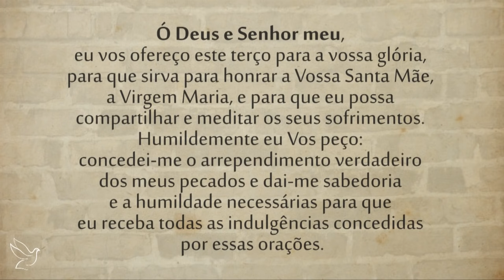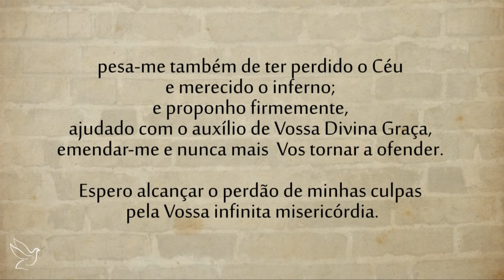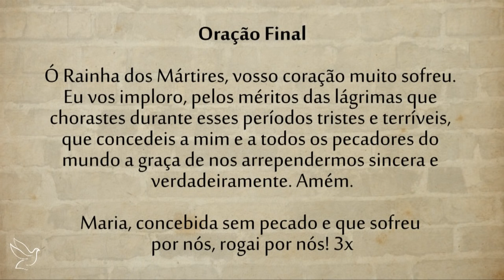Terço das 7 Dores da Virgem Maria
Reze conosco o Terço das 7 Dores da Virgem Maria.

Terça-feira santa

Pensar nas dores de Maria nos faz senti-la perto de nós, humana como nós e nos leva, a assim como ela, permanecer de pé diante da cruz. Eis as dores da Mãe:

Jaculatória (para antes dos mistérios)
Ó Mãe de Misericórdia, lembrai-nos sempre das dores de Vosso Filho, Jesus Cristo.

1ª Dor: A profecia de Simeão (Lc 2, 22-35)
"Uma espada de dor irá transpassar teu coração por conta do sofrimento que deve recair sobre Teu Filho."
Quantos enfrentam a dor diante do diagnóstico de uma doença.

2ª Dor: A fuga para o Egito (Mt 2,13-15)
O rei Herodes estava à procura do menino para
matá-lo, fugiram então às pressas para proteger Jesus.
Maria compreende a dor dos perseguidos que fogem de sua pátria.

3ª Dor: A perda de Jesus no templo (Lc 2, 41-52)
Maria ficou aflita sem saber onde estava seu Filho, procurou-o até encontrá-lo no templo entre os doutores da lei.
A dor das famílias que procuram seus parentes desaparecidos é essa mesma dor de Maria.

4ª Dor: Maria encontra Jesus a caminho do calvário (Lc 23, 27-31)
A dor de ver seu Filho desfigurado pelos inúmeros golpes que sofrera, totalmente enfraquecido, carregando a pesada cruz encheu o coração de Maria de dor e compaixão.
Quantas pessoas carregam uma cruz tão pesada de problemas, sofrimentos, solidão e tristeza, não caminham só, Maria as encontra no caminho.

5ª Dor: Aos pés da Cruz (Jo 19, 25-27)
Vendo jorrar o precioso sangue de seu Filho pregado na cruz, o coração de Maria foi pregado junto, ela sofreu em silêncio e permaneceu de pé até o fim.
Quantas famílias sentem essa dor, chagadas e destruídas por vícios e pecados.

6ª Dor: Maria recebe o corpo morto de Jesus em seus braços (Jo 19, 38-40)
Os mesmos braços que receberam o Menino pequeno e cheio de vida, recebem-no morto, humilhado, totalmente chagado.
Que dor profunda sente essa Mãe, como tantas mães diante da perda de seus filhos.

7ª Dor: Jesus é sepultado (Jo 19, 41-42)
Enrolaram o pobre corpo do Senhor com faixas como era o costume e o coração de Maria encheu-se de dor vendo a face amorosa de seu Filho coberta e seu corpo sendo fechado no sepulcro.
Como Maria, quantas famílias sofrem ao sepultar seus entes queridos.

Ó Mãe querida, sustenta-nos na dor para não desanimarmos diante do peso de nossa cruz de cada dia. Amém!

Meditações tiradas das aparições da Santíssima Virgem em Kibeho - África
Produzido por: Irmãs Carmelitas Mensageiras do Espírito Santo

Oração Introdutória
Ó Deus e Senhor meu, eu vos ofereço este terço para a vossa glória, para que sirva para honrar a Vossa Santa Mãe, a Virgem Maria, e para que eu possa compartilhar e meditar os seus sofrimentos. Humildemente eu Vos peço: concedei-me o arrependimento verdadeiro dos meus pecados e dai-me sabedoria e a humildade necessárias para que eu receba todas as indulgências concedidas por essas orações.

Ato de Contrição
Senhor meu Jesus Cristo, Deus e Homem verdadeiro, Criador e Redentor meu: por serdes Vós quem sois, sumamente bom e digno de ser amado sobre todas as coisas, e porque Vos amo e estimo, pesa-me, Senhor, de todo o meu coração, de Vos ter ofendido; pesa-me também de ter perdido o Céu e merecido o inferno; e proponho firmemente, ajudado com o auxílio de Vossa divina graça, emendar-me e nunca mais Vos tornar a ofender. Espero alcançar o perdão de minhas culpas pela Vossa infinita misericórdia.

Oração Final
Ó Rainha dos Mártires, vosso coração muito sofreu. Eu vos imploro, pelos méritos das lágrimas que chorastes durante esses períodos tristes e terríveis, que concedeis a mim e a todos os pecadores do mundo a graça de nos arrependermos sincera e verdadeiramente. Amém.

Maria, concebida sem pecado e que sofreu por nós, rogai por nós! 3x